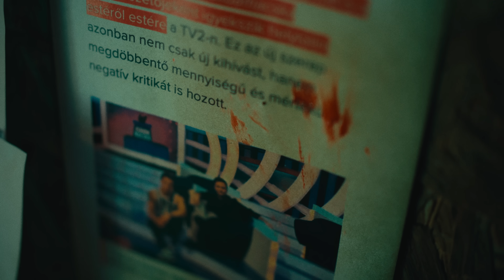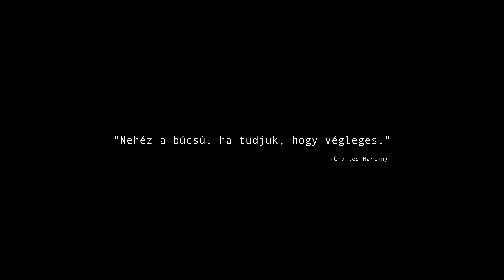T. Danny - SZÍVTIPRÓ (Official Music Video)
Zene, Alap: T. Danny
Szöveg: T. Danny
Mix/Master: leholegacy

Koncepció, Forgatókönyv: Telegdy Dániel
Rendező: T. Danny, Rádli Bence
DOP: Rádli Bence
Gyártásvezető: Lévai-Hangyássy Bence
Operatőr: Büki Balázs
Focus Puller: Mészáros Péter
Focus Puller: B Roll Pápai Dani
Trainee: Major Balázs
Fővilágosító: Schäffer Gábor
Világosító: Farkas Zoltán
Világosító: Felleg Noé
Jimmy Jib: Oláh Csaba
Jimmy Jib: Kemény Gábor
Stylist: Lya Vath
Stylist Asszisztens: Vincze Orsi
Casting: Nagy Lili
Smink: Takács Detti
Látvány: Bor Cinti
Kellék: Bor Dávid
Swing: Kozák Péter
Set PA: Verebély Andris
Set PA: Szalai Réka
SFX: Deák Ferenc
SFX: Szeltner Róbert
Picture Car: Füle Zoltán
Picture Car: Faigl Zoltán
Personal Assistant: Marjai Szabolcs
Catering: Zsoldos Ildikó
Tűzőr: Dupcsik Pál
Magyar hangok/Szinkronhangok: Bozai József és Pál Tamás

Vágó: Rádli Bence
Colorist: Rádli Bence
Werk: Imre Norbert
Gyártóház: FINAL. Productions

Statiszták:
Rácz Bori
Molnár Míra Szonja
Szabolcs Bettina
Alice
Pham Thuy Trang
Ferenczi Ádám János
Szász Kamilla
Jeremie kasongo
Omotayo Abdulmalik
Raphel Ogwuadi
Baunoch Hoya Ruki
Nagy Jani
Fachet-Sz. Noel
Kontos Léna
Jakab Krisztina
Szabó Attila István
Nquyen Viet Katalin Ilona
Mamdolijeva Zajnab
Pénzes József Csabáné
Bayot Rebomafil
Ferencz Izabella
Rabb Enikő
Cáren Tavares

T. DANNY

SZÖVEG:
Jóban lettem az estékkel, keresek pénzt még, az már megy,
Mondd meg, minek is kelnék fel, minden napra jut hat számjegy,
Túl sokan rajtam kezdték el, az én helyem nem kapják meg,
Én itt maradok, basszák meg,

Oooh-
Oké, rendben,
Visszatérek, mint a Batman,
Végre valakit szerettem,
Nem ment, ez van; Szívtelen lettem,
Nem kell nekem szerelem, csak magam hitegettem,
Azt mondja Ő más, mint a többi…kinevettem,
Képzeld, pont közel lakom, hihetetlen,
Hozzád is mehetünk, jó a statom idegenben,
Klubokban a csajok fele basic,
Törölgetik az orrukat, vérzik,
Gyere, baba, igyunk feledésig,
(Tap-tap-tap-tap) reggel hétig,
“Szívtipró”
Így hívtál,
Így is jó,
Illik rám,
Keep it low, or
Click-click, paw,
Kint vár tíz lány a vip listán,
Oh, valaki mentsen meg,
Szörnyeteg lettem…várj,
Szörnyen jó vagyok, az ágyban rajtam az órám, hívjatok Ben 10-nek,
Romantikus vagyok, mert úgy szeretem, ha nyálas,
Szűkszavú vagyok, bébi, de a szívem tágas,
Egye fene, barátnőd is jöhet, de ne várass,
“Atya, Fiú, Szentlélek” nevében ez egy hármas

Ahh, veszélyes a szingli élet,
Bocsi, anya, nem lehetek mindig érett,
Kajak hallás sérültek ezek a kiscsibék, mert
Én a SZÍVemet adnám, ezek csak SZÍVni kérnek,
Gyere, aaaaaaah,
Exem kitálal egy podcast-ben,
Úgy tűnik ennyire rossz lettem,
De mesélhetek én is…hol kezdjem?
Ez puszta ököl, nincsen bandázs itt,
Egyedi a csaj úgy, mint hat másik,
Velem vetetné meg az Andrássy-t,
Kussolj, egy Rolexet is kaptál, shhh…
Info, info!
Elcsúsztam, a szerelem a síkosító,
Ilyen ez, amikor valaki Skorpió,
Ez a baby face, bébi csak inkognitó,
A stíló strígó,
Sokan vannak, utálom, ha nincs opció,
Egyre kisebb az orruk, de egyre többet hazudnak; Fordított Pinocchio,
Kicsi ez a város, nincs új lány,
Akit, szeretni tudnál,
Csajszi egy pitbull (waow)
(beep) telefonon izgul rám,
Ez a zene szerelem, nekem nincs munkám,

De minek egy szerelem, ha lehet tíz kurvám